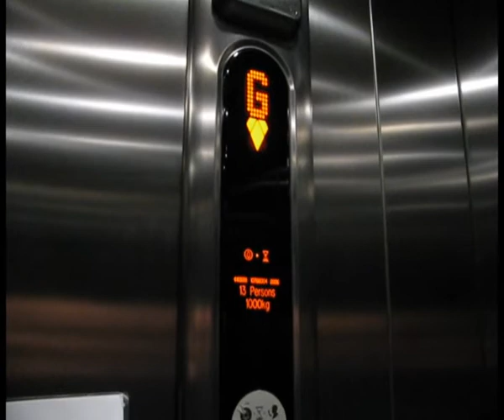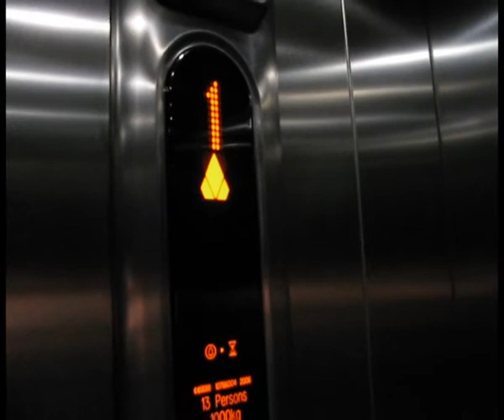ecodisc at rochester medical centre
One of the best sounding ecodiscs that I have found.

This lift keeps re-leveling (this is not normal for an ecodisc).